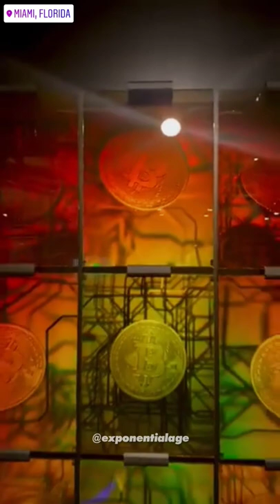"BTC Interference" - 9 Denisyuk Holograms by Sarah Meyohas | Bitcoin Conference 2022, Miami